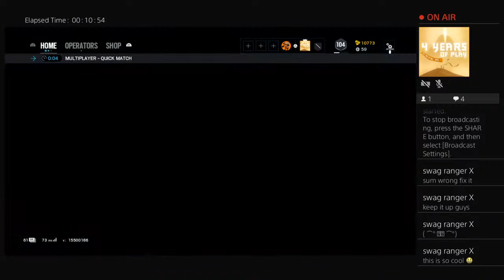R6 with manono